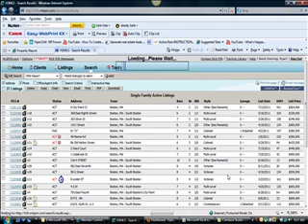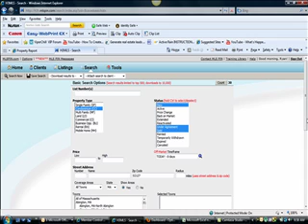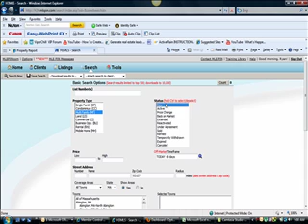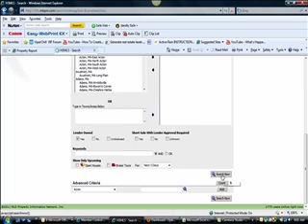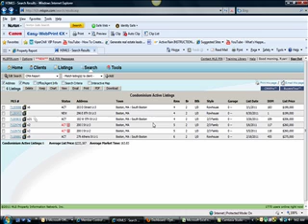South Boston Real Estate Recap 8/31/11